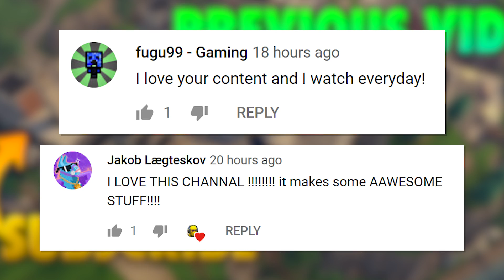*NEW* 0 HP REVIVE TRICK..!!! | Fortnite Funny and Best Moments Ep.310 (Fortnite Battle Royale)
ES_Beg Borrow Or Steal (Instrumental Version) - Martin Carlberg
ES_Old Time Elevator 3 (60s Pop Version) - Håkan Eriksson
ES_60s Generation 6 - Stefan Netsman
ES_Cool Cat Alley 1 - Victor Olsson
ES_I'm So Confused (Instrumental Version) - OTE
ES_Celestial Bodies - Simon Gribbe